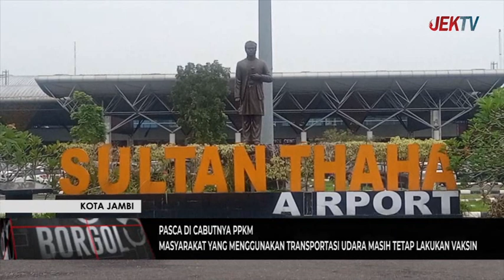MASYARAKAT YANG MENGGUNAKAN TRANSPORTASI UDARA MASIH TETAP LAKUKAN VAKSIN